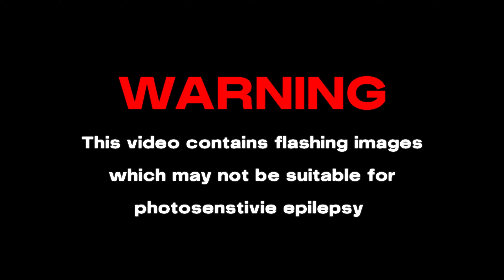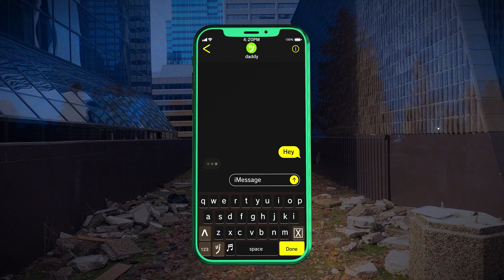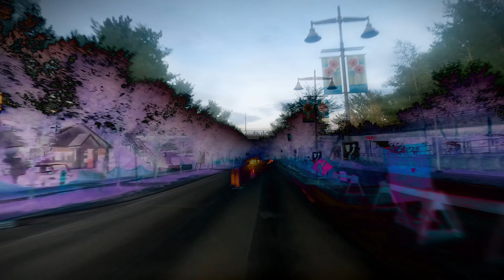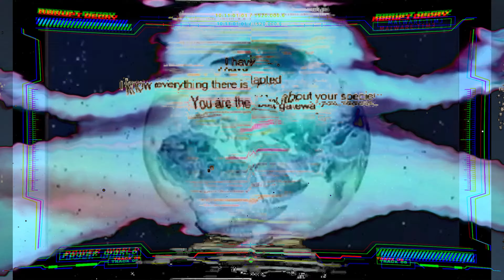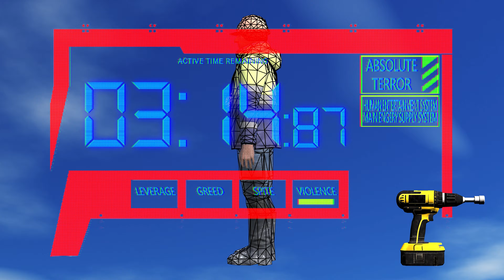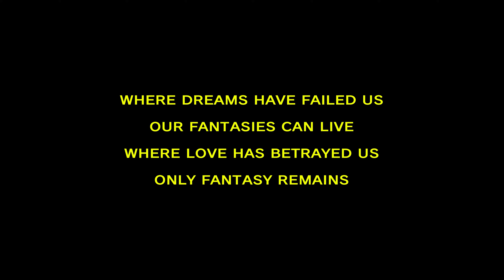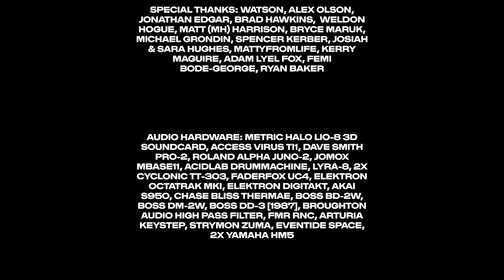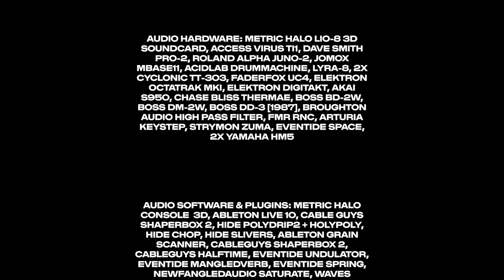Trash Magic - Power World [Full Movie]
*Photosensitive seizure warning*

POWER WORLD A FILM BY TRASH MAGIC

Where do we come from? What are we? Where will we work?
How will we survive in a world of great power?

Power World is an hour-long electronic music motion picture that portrays the obnoxious and vulgar sides of contemporary culture and hyper-capitalism. Broken into 16 vignettes, Power World delves into the inner sanctum of western culture's psyche highlighting Pornography, advertising, violence, network news, and the ongoing dissolution of regular employment globally.

Filmed entirely on 2x GoPro Hero 8's, 3D animation, and 2D animation, Power World is an experimental audiovisual carnival for all to delight upon.